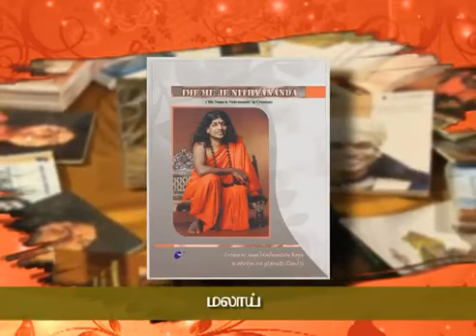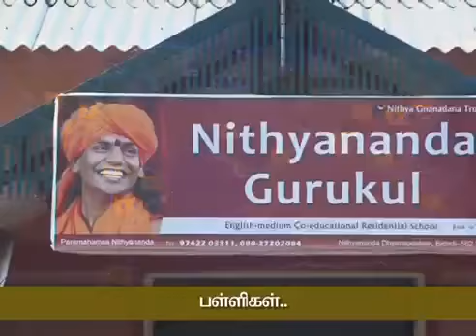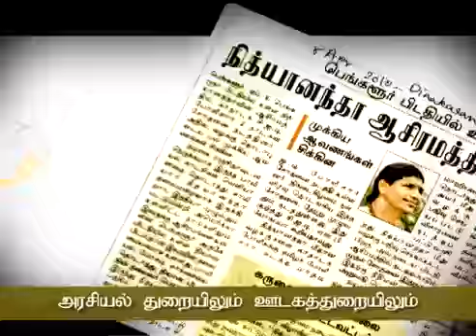பரமஹம்ஸ நித்யானந்தர் --ஓர் அறிமுகம்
பரமஹம்ஸ நித்யானந்தர் ஓர் வாழும் அவதார புருஷர்.
பரமஹம்ஸ நித்யானந்தர் உலகின் மிகப் பழமையான புகழ்பெற்ற மதுரை ஆதீனத்தின் 293வது குரு மஹா சன்னிதானமாக பொறுப்பேற்றார்.

பிறப்பிலிருந்தே ஞானத்தை ஞானஷக்தியை வெளிப்படுத்திய பிறவி யோகி.
உலகின் மிகப் பழமையான பெரிய ஆன்மீக புத்தகநிலையமானவாட்கின்ஸ் வெளியிடும் மைண்ட் பாடி ஸ்பிரிட் பத்திரிக்கை(Mind Body Spirit) தங்களின் ஆன்மிக பங்களிப்பின் மூலமாக உலகின் மீது மிகப்பெரிய ஆன்மீக தாக்கத்தைஏற்படுத்திய..
100 மிகப்பெரிய  ஆன்மீக குருமார்களுள் ஒருவராக பரமஹம்ஸ நித்யானந்தரை குறிப்பிட்டுள்ளது.

26 சர்வதேச மொழிகளில் 500க்கும் மேற்பட்ட  புத்தகங்களை அருளியிருக்கும் அரிய எழுத்தாளர்.

10,000மணிநேரத்திற்கும்மேல் ஞானக்கருத்துகளை மொழிந்துள்ளஅரிய பேச்சாளர்.

லட்சக்கணக்கானவர்களுக்கு அன்னதானம் இலவச மருத்துவ வசதிகல்வி உதவி...மேலும் உலகம் முழுவதிலும் 140க்கும் மேற்பட்ட இடங்களில்  பள்ளிகள்.. ஆசிரமங்கள்..ஆலயங்கள் மற்றும் மருத்துவமனைகள் அமைத்து ஒப்பற்ற சேவை செய்து வரும் சமூகசேவகர்.

லட்சக்கணக்கானவர்களுக்கு தலைவலி முதல் கேன்சர் வரை தனது தியான சக்தியால் தீர்த்துவைத்த தியானசிகிச்சையாளர்.

154க்கும் மேற்பட்ட நாடுகளில் தியான மையங்களையும்.. ஆசிரம கிளைகளையும் இயக்கி நடத்தி வரும் உலகளாவிய நித்யானந்த தியானபீட ஆன்மீக  இயக்கத்தின்  நிறுவனர்.

உலகிலேயே இணையதளத்தின் மூலம் அதிகமாக பார்க்கப்படும் ஆன்மீக குரு.

அரசியல்துறையிலும் ஊடகத்துறையிலும் ஊடுறுவியிருக்கும் நாத்திகரவுடிகும்பல்களால்தொடுக்கப்பட்டமதத்தாக்குதலையும் தாண்டிஒப்பற்றுஒளிரும் ஆன்மிகஒளி.